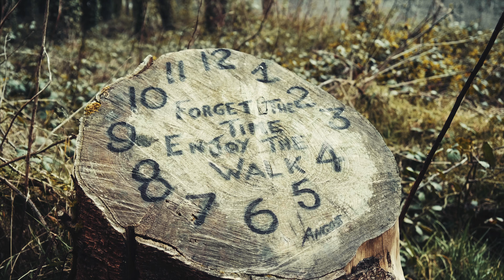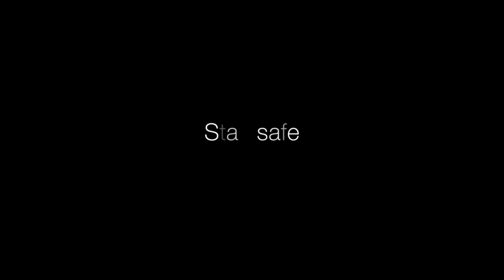Into the Woods | GH5 & Laowa 17mm | 4K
Went round one of my favourite forest walks recently. I always have a camera with me for photos, but on this occasion I decided to film it and capture everything I love about this walk...

The sounds you notice as you walk away from the nearby road

The birds chirping and singing above me

The fallen over trees, just left there because no one can get to them

With the recent announcements regarding covid_19 I realise this may have been my last forest park walk for a while, but I don’t mind the wait.

It means I’ve got something to look forward to.